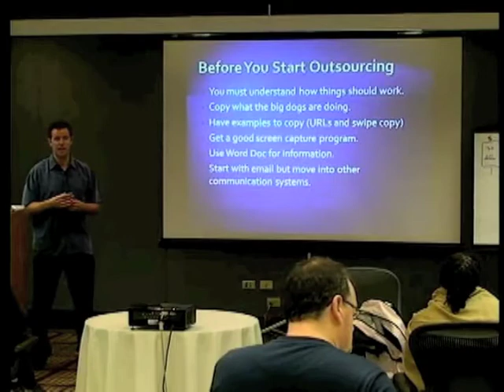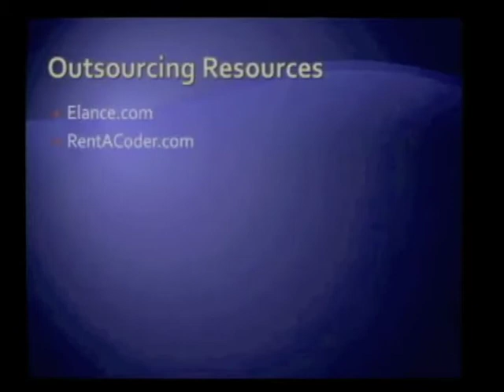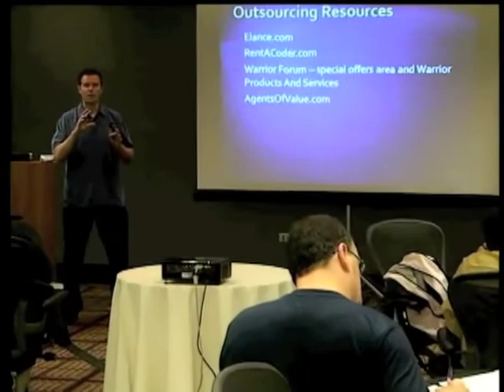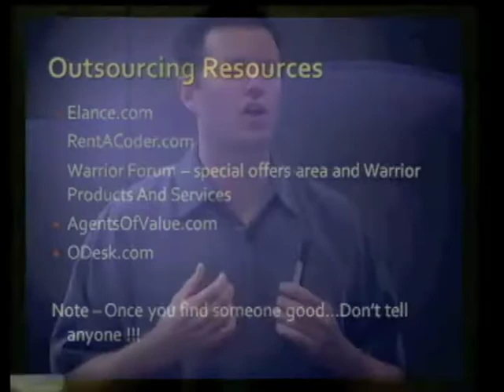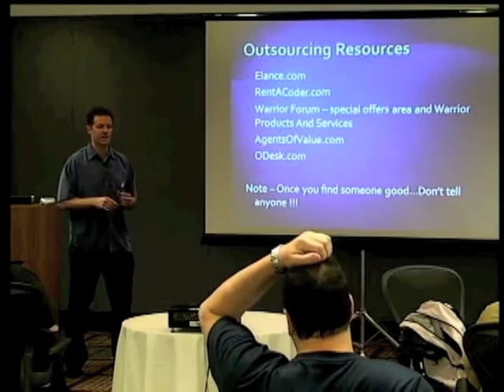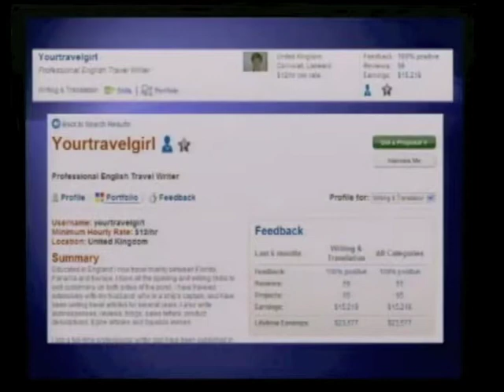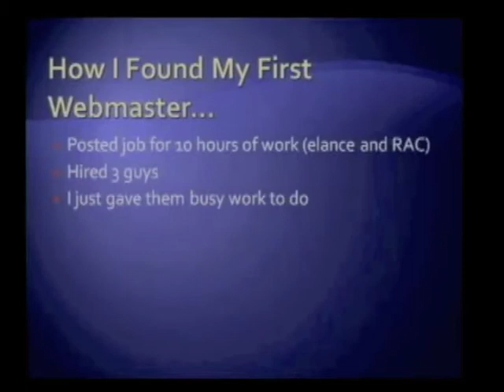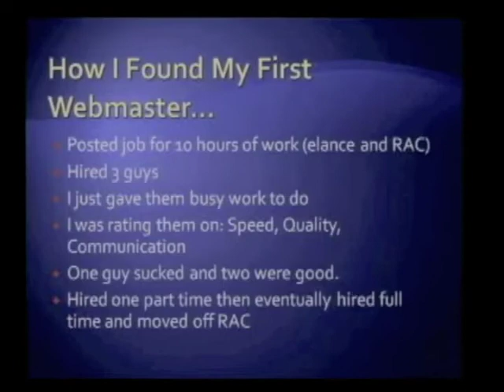Module3.2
Welcome to this series of videos, enjoy!